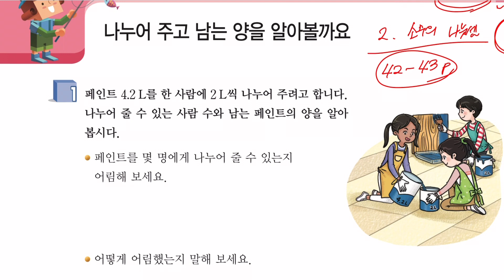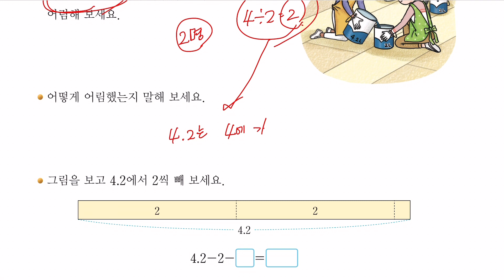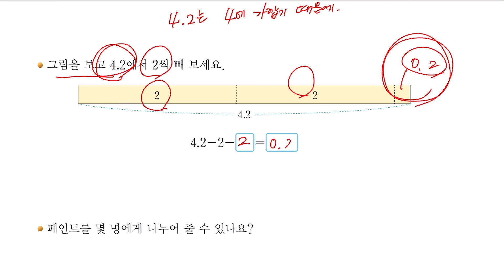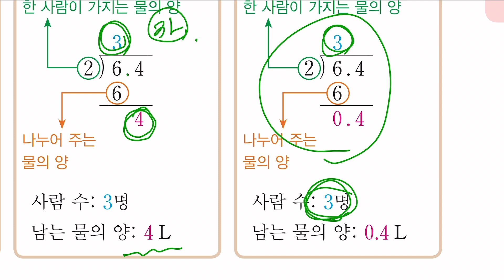6학년 2학기 수학 2단원 소수의 나눗셈 (8차시 수학책 42~43쪽/수학익힘 30~31쪽)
6학년 2학기 수학 2단원 소수의 나눗셈 (8차시 수학책 42~43쪽/수학익힘 30~31쪽)